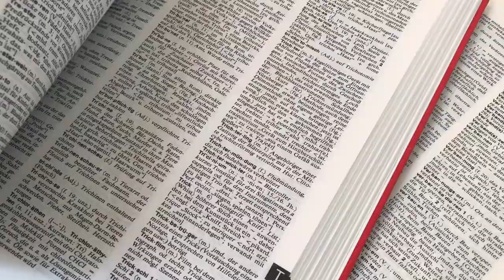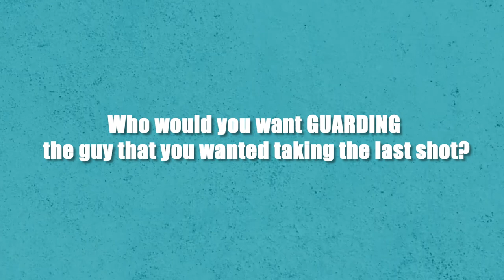The NBA's Most Clutch Defender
Michael Jordan, Kobe Bryant, Larry Bird, all players who have historically impacted the game of basketball. More specifically, the closing minutes of some of the greatest games of all time.

NBA fans have historically held offensively clutch players in high regard, but what about on the defensive end?

In this video essay we break down the clutch plays of one of the NBA's best superstar defenders, Luguentz “Lu” Dort.

The Oklahoma City Thunder wing has a history of locking up players like Damian Lillard, LeBron James, and many more. Against the Los Angeles Clippers, he recently shut down Kawhi Leonard in the closing seconds, further cementing himself as an All-Defensive Team caliber player.

Welcome to The Dorture Chamber

0:00 To Be Clutch
0:24 Lu Dort vs Kawhi Leonard
1:00 Lu Dort vs LeBron James
1:24 Lu Dort vs De'Aaron Fox
1:56 Oklahoma City Thunder Clutch Stats
2:54 Dort vs The NBA
3:24 Dort vs Damian Lillard
4:09 Thunder vs Trailblazers
4:20 Dort vs Luka Dončić
5:08 Dort vs DeMar DeRozan
5:30 Shai & Dort vs Washington Wizards
6:10 How he does it
8:12 Welcome to The Dorture Chamber